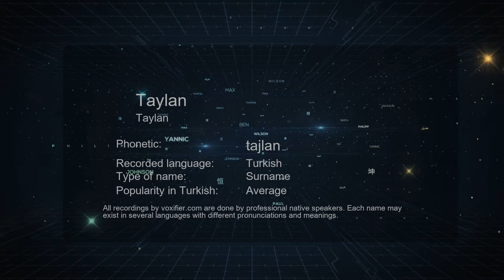How to Pronounce Taylan (Taylan) in Turkish - Voxifier.com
This is the Turkish pronunciation, gender, and phonetics recording of the name Taylan (Taylan). The same name may exist in other languages with different pronunciations. Check the meaning of name along with other possible pronunciations or similar names for free Voxifier uses the help of expert linguists to simplify pronunciations by replacing some special sounds with sounds more commonly available across all languages.